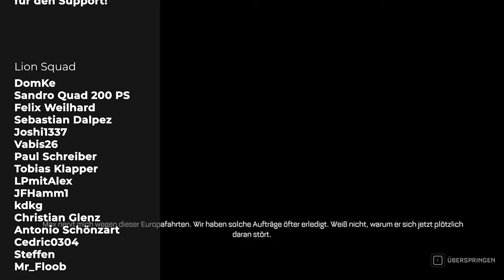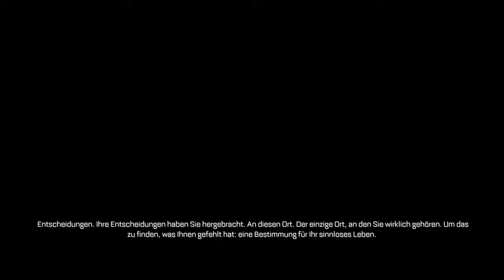The Callisto Protocol - Lets Play Deutsch - E12 | 4K